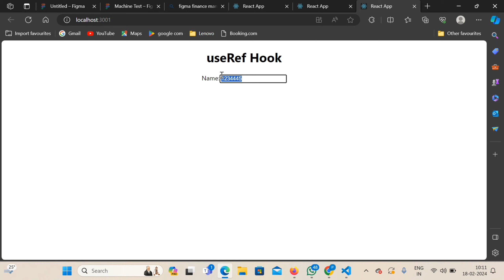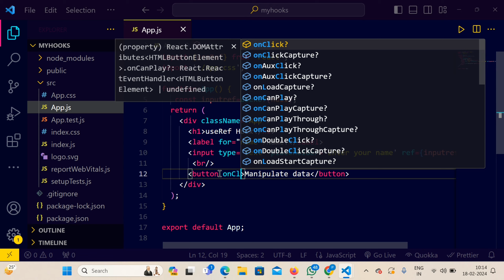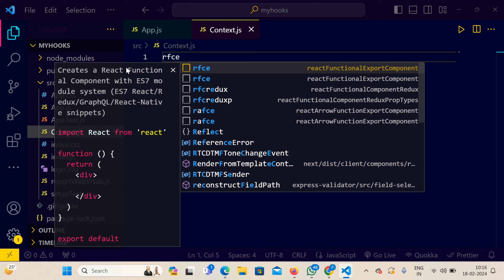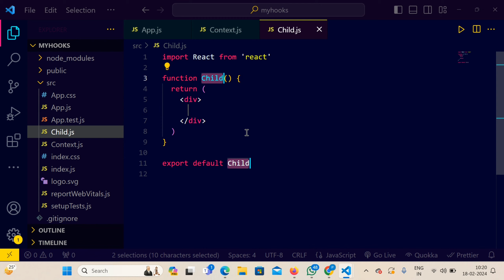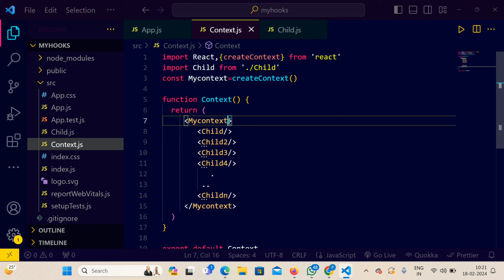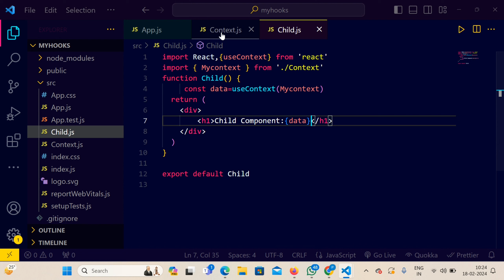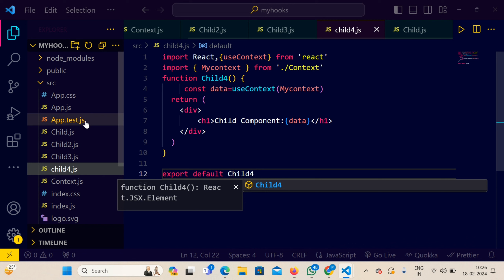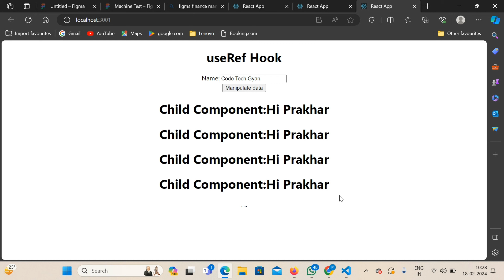Learn React Hooks: useRef & Context API- Simply Explained!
Starting with useRef, we dive into the world of React hooks. This essential hook enables the management of values that don't impact rendering. We'll explore its distinctions from useState, understanding when each is most appropriate. Unraveling the inner workings of useRef is key, and we'll simplify its mechanics for clarity. Utilizing refs empowers us to manipulate data without triggering unnecessary re-renders. Furthermore, we'll delve into how refs facilitate the manipulation of HTML elements and their integration with third-party libraries.

As we journey through the React ecosystem, it's essential to master hooks, which have become a cornerstone. This tutorial offers a clear and accessible explanation of the useRef React hook, ensuring understanding and ease of adoption.

Additionally, we'll delve into the Context API, a vital tool for managing global state in React applications. This API facilitates seamless data sharing between components, eliminating the need for prop drilling and enhancing code organization and scalability.

By embracing hooks and the Context API, developers gain powerful tools to streamline React development and create robust, efficient applications.